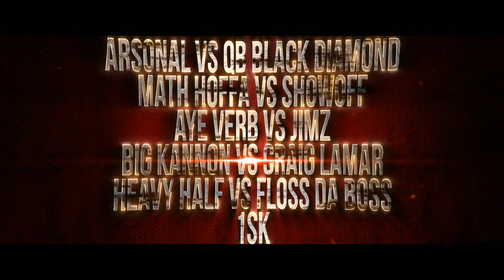BIG KANNON VS CRAIG LAMAR LHS3 TRAILER - RBE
RBE - Rare Breed Entertainment Presents:
BIG KANNON VS CRAIG LAMAR LHS3 TRAILER for their epic RBE BAR BATTLE coming up on LIFT HIS SOUL 3 Saturday February 4th. Get your tickets now!!!